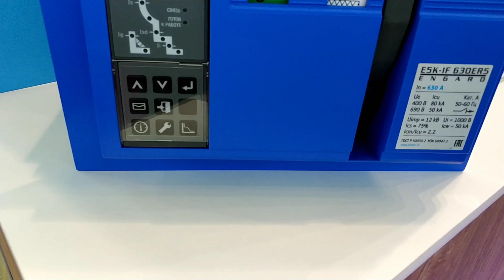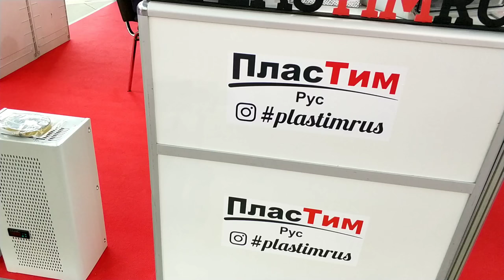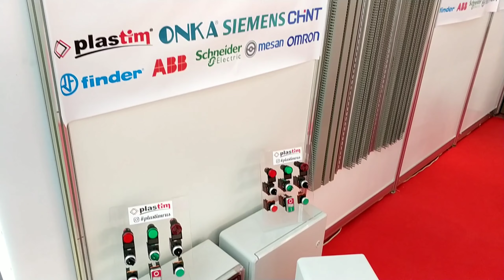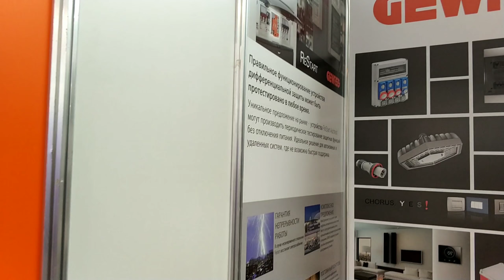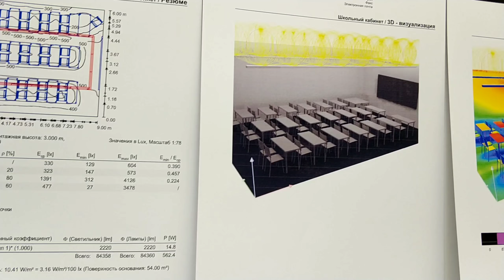Electro 2018, part 24, music - Strana 03 - Run Away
Electro 2018, part 24,
16/04/18, ExpoCentre